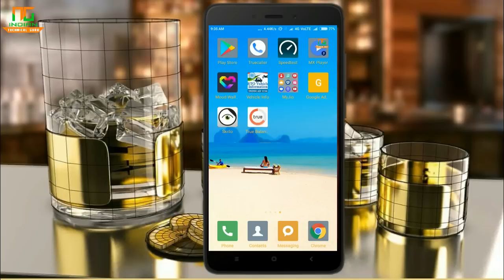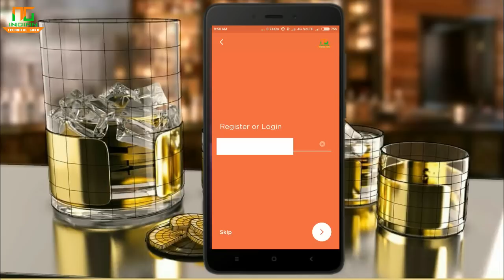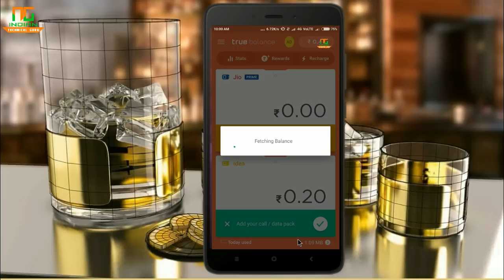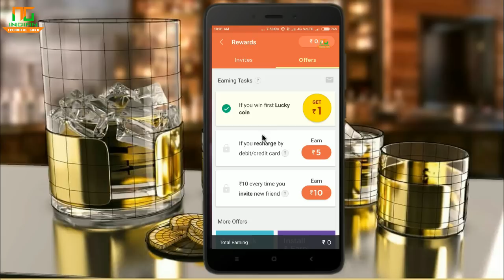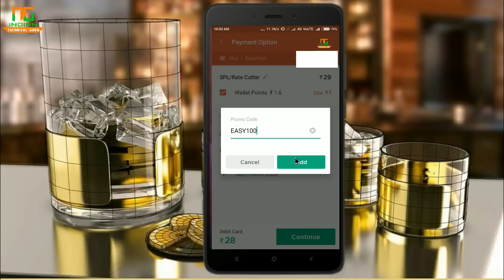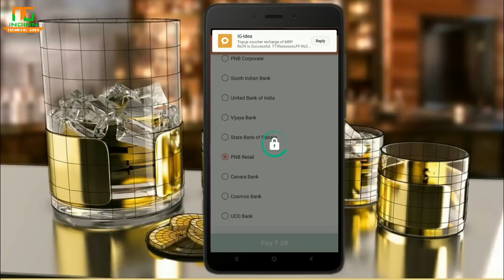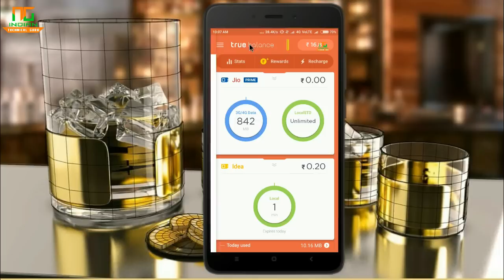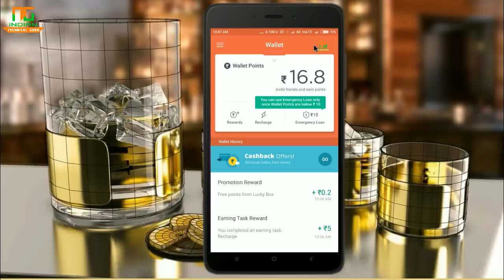How to get FREE Unlimated Recharge on Android - Truebalance | ITG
अगर आपने अभी तक चैंपकैश ज्वाइन नहीं किया है तो निम्न स्टेप्स को फॉलो करें

सबसे पहले अगर आपके पास android मोबाइल है तो play store में जाए और चैंपकैश की एप्लीकेशन डाउनलोड करें
या आपके पास में कंप्यूटर या iphone या विंडो फोन है तो पर जाएं

अब साइन अप विद चैंपकैश करें और अपनी डिटेल भरें
अब आपसे एक स्पॉन्सर id पूछेगा जिसमें आप 259670 डाल दें
अब आपके सामने एक ऑडियो सुनेगी उसे सुनने और फॉलो करें